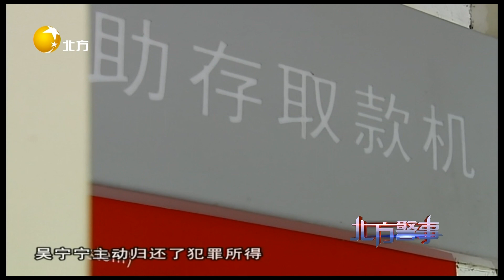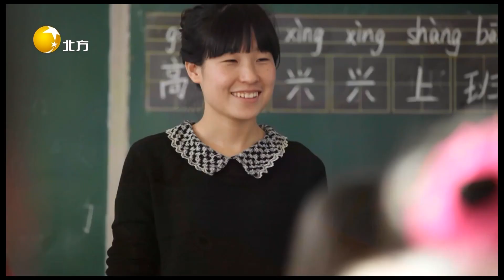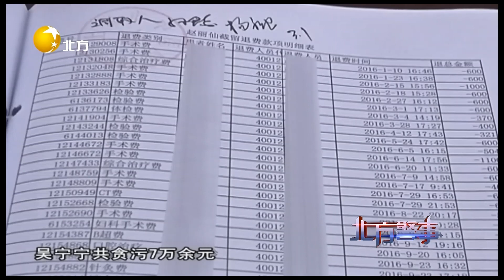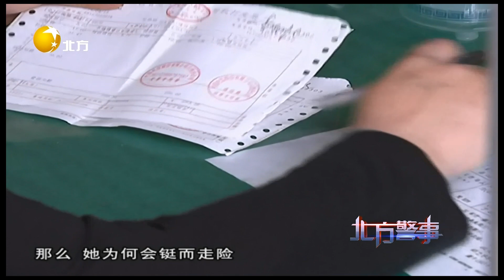北方警事 20230117：醫院收費員兩年貪汙醫療費七萬多元，為何淪為被告人